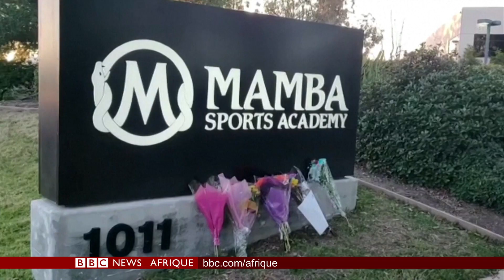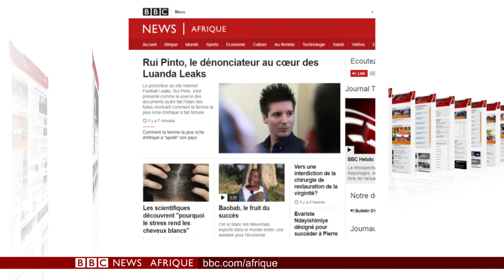Hommage à Kobe Bryant, 2700 cas de coronavirus. BBCInfos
Le BBCINFOS de ce lundi 27 janvier présenté par Nicolas Négoce

①#CHINE: 80 morts, 2744 cas confirmés
②#ETATSUNIS: Le monde entier rend hommage à Kobe Bryant
③#RCI: Des écoles en plastique recyclé.

Mais aussi Adama Barrow Gambia President,  Recep Tayyip Erdoğan, Billie Eilish, Angélique Kidjo & les sports avec Pierre-Antoine Denis.

Commentez & partagez votre BBCINFOS.